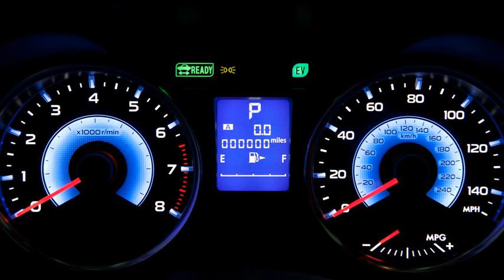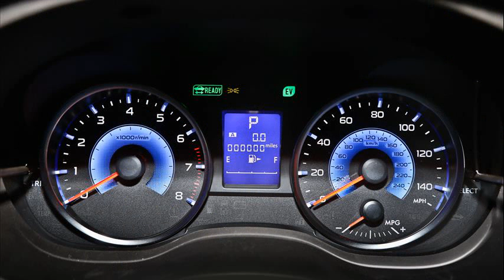2014 xv crosstrek hybrid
2014 subaru xv crosstrek hybrid specs
2014 xv crosstrek hybrid mileage
2014 xv crosstrek price
2014 xv crosstrek hybrid mpg
2014 subaru xv crosstrek turbo
2014 subaru xv crosstrek hybrid price